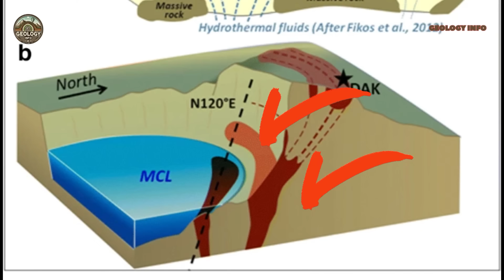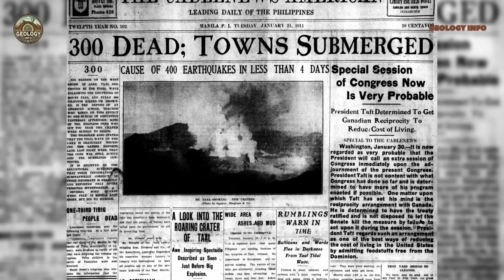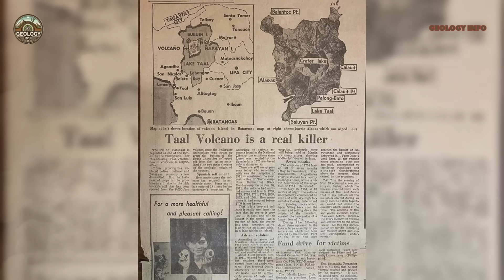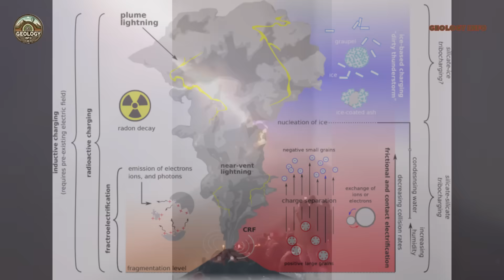TAAL VOLCANO MAJOR ERUPTION IN THE PHILIPPINES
The Taal Volcano in the Philippines returned to activity this Sunday, spewing ash columns more than two kilometers into the air and rekindling fears about one of the world's most dangerous volcanic systems. Located just seventy kilometers from Manila, this treacherous volcano has claimed thousands of lives throughout history and remains a constant threat to the more than thirteen million people living nearby.
Discover Taal's fascinating and terrifying history, from its unique geological formation within a volcanic lake to the catastrophic eruptions that have marked Philippine history. Explore how modern volcanic monitoring technology is revolutionizing our ability to predict and respond to volcanic activity, and understand why this small, three hundred and eleven-meter volcano poses a threat disproportionate to its modest appearance. In this video, you will learn about:

Volcanic activity recorded today at Taal
The most devastating historical eruptions and their consequences
Advanced technology used to monitor active volcanoes
Why Taal is considered one of the most dangerous volcanoes in the world